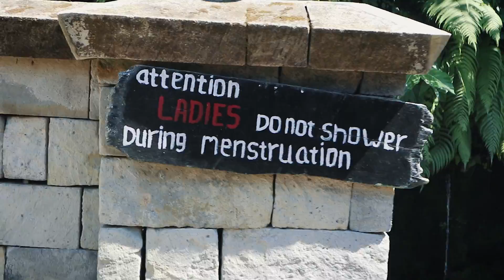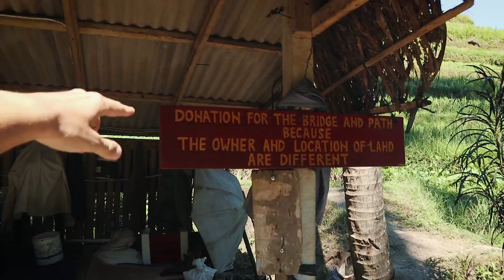CELE MAI FRUMOASE SUNT IN BALI!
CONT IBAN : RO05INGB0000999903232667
NUME: Catalin Stanciulescu

Desi nu sunt adeptul tururilor mega organizate, de data aceasta am mers pe mana lui Lost LeBlanc si i-am ascultat recomandarea de a apela la serviciile balicustomtours. Am vizitat o ferma de Luwak, cascada Tegenungan, Templul Genun Kawi, Terasele de Orez si am luat cina pe plaja Jimbaran, unde am mancat cel mai bun seafood ever!

Enjoy! :X

Camera  : Canon M6 + 15-45 (f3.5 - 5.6)